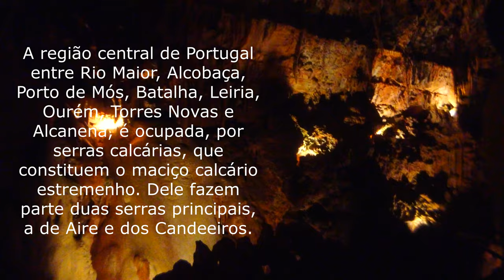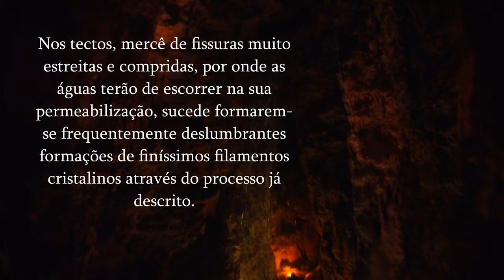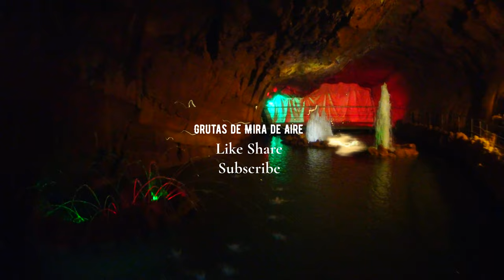Grutas de Mira de Aire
1947 - Os primeiros homens a entrar na gruta lançaram cordas grossas e, a pulso, desceram até uma pequena galeria. Avançando duas dezenas de metros, encontraram-se como que numa janela aberta sobre um precipício. O que existia em frente, a fraca luz do gasómetro não permitia ver com clareza. Algo como uma grande sala envolta na mais completa escuridão, fazia ecoar as suas vozes e o barulho das pedras que atiravam.
Formação das grutas
A actuação da água das chuvas sobre o calcário

A água no seu interminável ciclo, absorve grandes quantidades de dióxido de carbono quando atravessa a atmosfera e se condensa, para depois se precipitar novamente sobre a terra em forma de chuva.

Nas zonas calcárias quando chove estas águas, espalham-se nos terrenos em todas as direcções, ao sabor dos declives que vão encontrando, e escoam pelas fendas encontradas no calcário aumentando-as quer pela erosão mecânica natural, quer pela reacção química causada pela presença de dióxido de carbono.

O calcário que é formado sobretudo graças ao carbonato de cálcio, ao entrar em contacto com as águas saturadas em dióxido de carbono origina bicarbonato de cálcio, passando assim de uma substância insolúvel a uma substância solúvel.
No seu processo de permeabilização estas águas ao atingirem as amplas cavidades anteriormente formadas (grutas) geram pequenas gotas que se desprendem dos tectos, das mais variadas alturas criando nesse processo todo o tipo de formações.